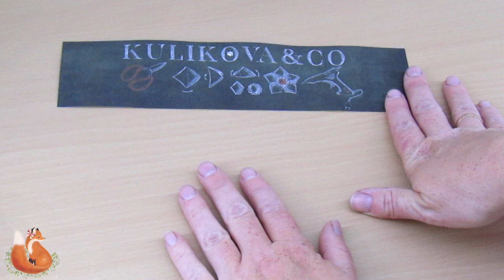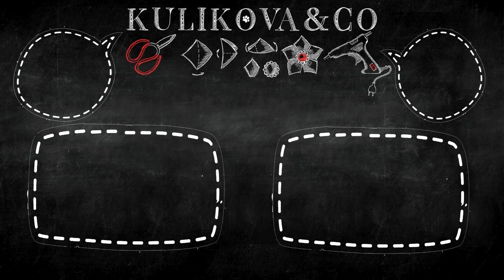Резинка на пучок от Nadi_S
В этом видеоуроке Nadi_S покажет, как превратить цветы из узких лент в эффектное украшение прически пучок.

Материалы и инструменты:

- Атласная лента 12 мм белого цвета - 60 см+ отрезок
- Атласная лента 12 мм красного цвета - 60 см
- Атласная лента 5 см белого цвета - 24 см
- Органза 2,5 см красного цвета - 45 см
- Эластичная тесьма - 30 см
- Кабошон, диаметр 12 мм - 6 шт
- Тычинки белого цвета - 100 шт
- Шаблон для изготовления бантика
- Игла, нитки
- Термопистолет, клей
- Зажигалка